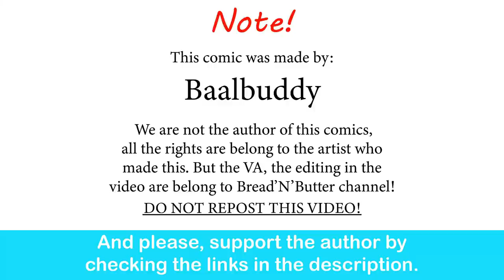Chifusa Manyuu working at Hooters | Baalbuddy comic dub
This is a Shakespeare level tragedy...